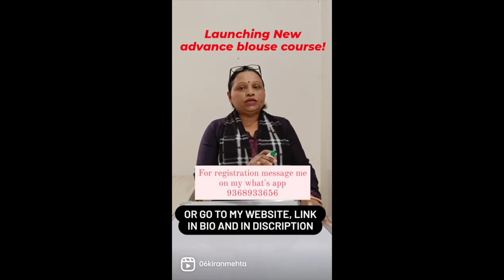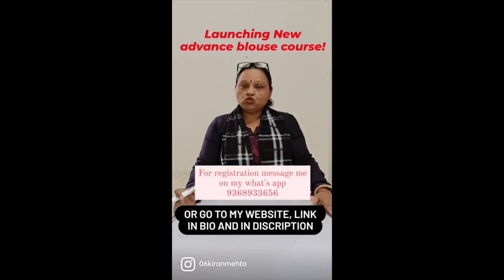क्या आपको भी EMBROIDERY वाले ब्लाउज बनाने में PROBLEM आती है ?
Hello, friends, I have launched the new Advance Blouse course and
beginners' course ZERO SE HERO.

Hello friends मैंने अपना नया बिगिनर्स के लिए कोर्स लांच कर दिया है जिसका नाम है जीरो से हीरो इसको ज्वाइन करने के लिए मेरी website पर जाये
या मुझे WHAT'S APP या मुझे 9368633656

आपको वीडियो पसंद आये तो LIKE करना ना भूले और अगर आपको कुछ पूछना है तो COMMENT या मेरे What's app पर मैसेज करे

Send your queries - WHAT'S APP no. 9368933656